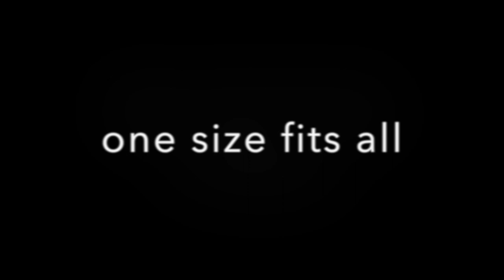Trailer - one size fits all | elemdi performance collaborative | Happy Voices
elemdi performance collaborative presents:
one size fits all
may 5th & may 6th @7:00pm
AS220 Black Box Theater, Providence
(ticket details to come...)
unearth.create.share.
**elemdi performance collaborative is a unique union of multidisciplinary artists committed to cultivating creative spirit through both spectacle and study**